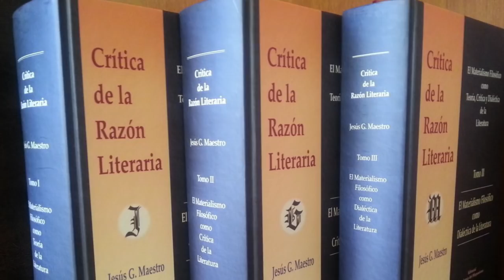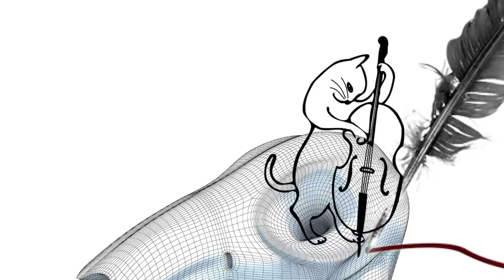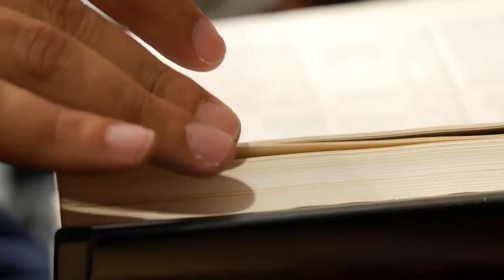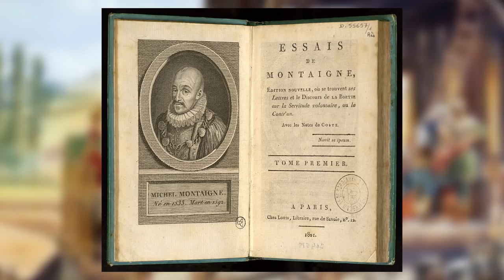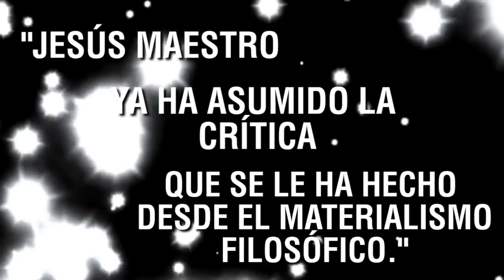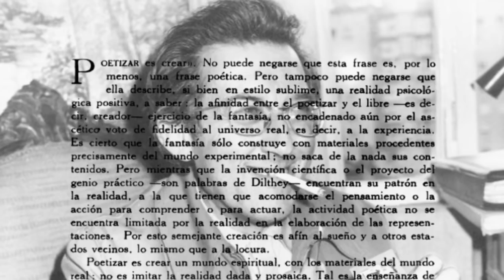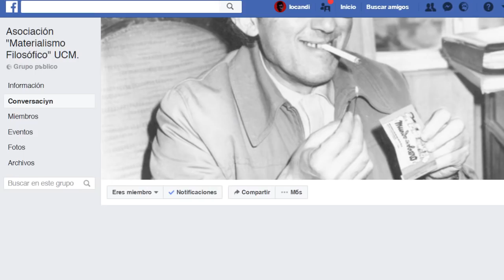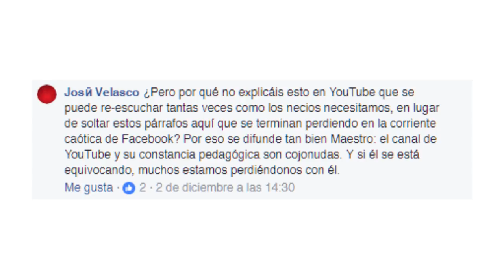Crítica a Jesús G. Maestro | 2ª Parte: Teoría de la Literatura, Ficción, y Recepción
He aquí la segunda (y última) parte de la Crítica a Jesús G. Maestro.

En el mismo comienzo del vídeo, una ficha indica "tercera parte". No se trata de un error. Aunque la crítica en sí está partida en dos vídeos (1ª y 2ª parte), los epígrafes del conjunto de los vídeos están organizados en seis partes.